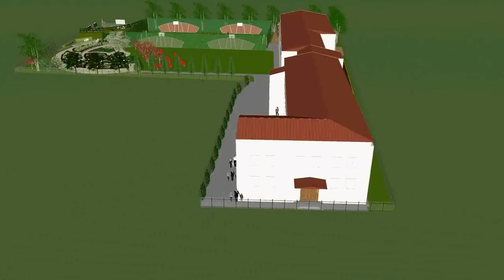Virtual walk throught didactic garden HD Gabion Garden Design Studio Galway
Welcome virtual walk throught didactic garden, where are raised beds with plant collection, trellis with climber, green class, playing field and playground.
Welcome to Gabion Garden Design Studio in Galway specializes in professional landscape design of green areas, squares, urban gardens, cottage gardens, naturalistic gardens, modern gardens, gardens next to residences, areas outside restaurants, cafes, companies, hotels and playgrounds for children and gardens for the disabled. Projects are designed individually depending on the needs and abilities of clients, the main objective of cooperation is to create a functional space which correspond harmoniously with the environment creates a unique character.